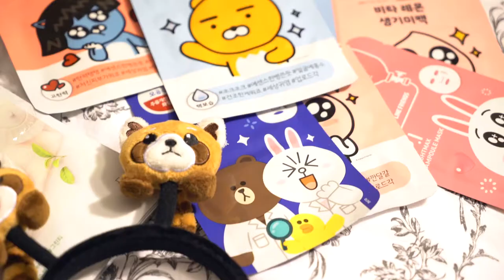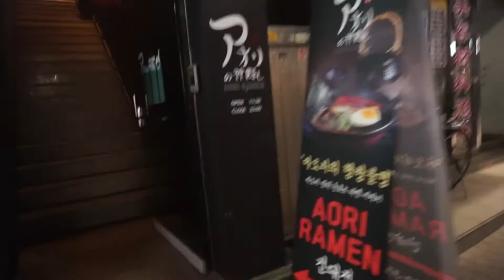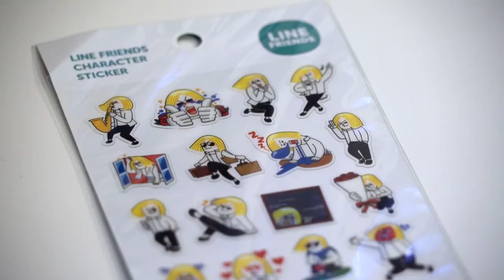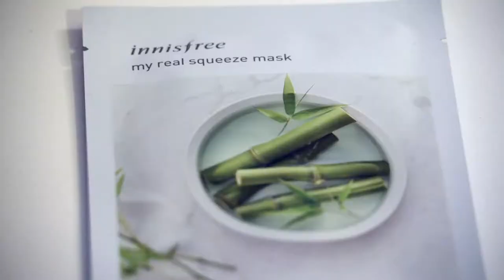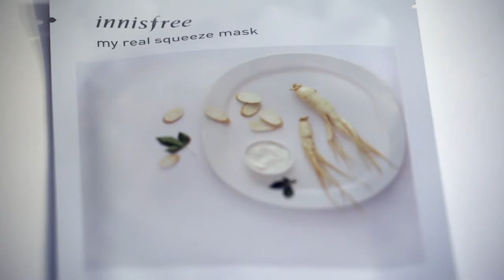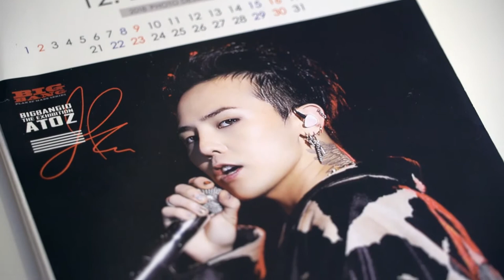KOREAN HAUL | Stylenanda | Line Friends | & More!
Hellooooo everyoneee (: This was filmed after I came back from South Korea, around the end of January (I know super late), but better late than neverrrr ^_^  It’s been a long semester for me, so I finally have a short break before summer school to edit some videos! I went to South Korea early January and I’ve brought back a lot of goodies that I wanted to show! Currently working on each day vlogs in Korea, 12 days! It will show what I did per day. I did not show any of the fashion clothes I purchased, because I created a separate video as well. Bare with me please (=

Makeup products:
-3CE Velvet Lip Tint: Daffodil
-3CE Lipstick: #116
-3CE Heart Pot Lip Maroon Beige
-3CE Cheek Maker

Instrumental: IU ft G-Dragon Palatte

1AM by Tae Yang